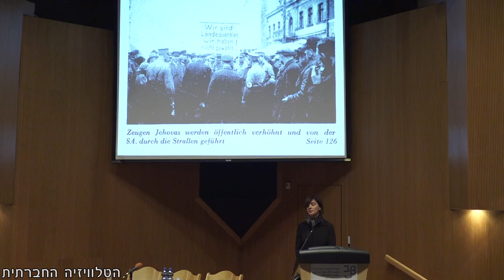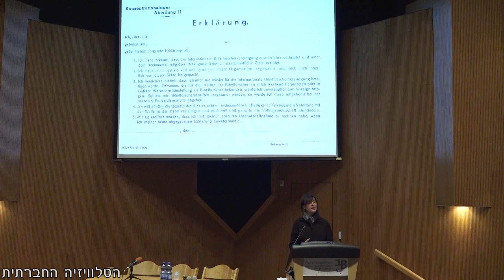עדי יהוה - קרבנות המשטר הנאצי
הרצאה מתוך יום עיון שנערך במכללת בית ברל בנושא הקרבנות הלא יהודיים של הנאציזם. הרצאתה של שרית זייברט